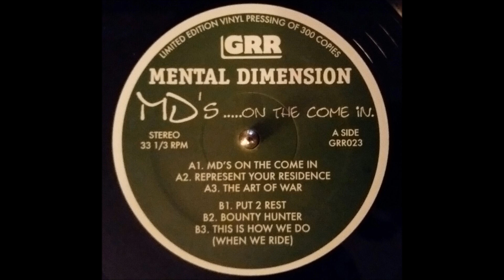Mental Dimension - MD's on the Come in